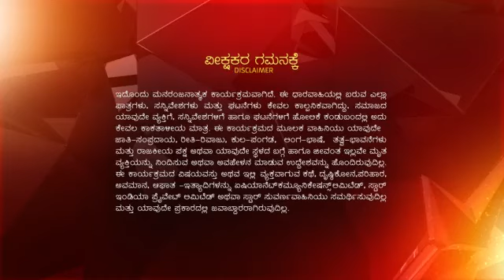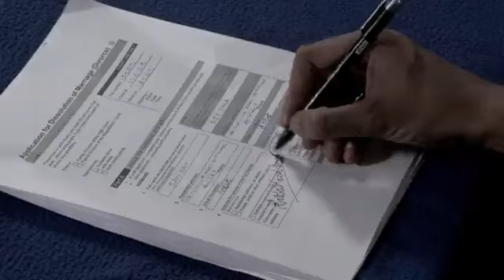Nan Hendthi MBBS ep 80 Reference only